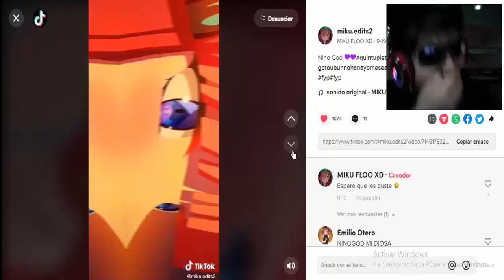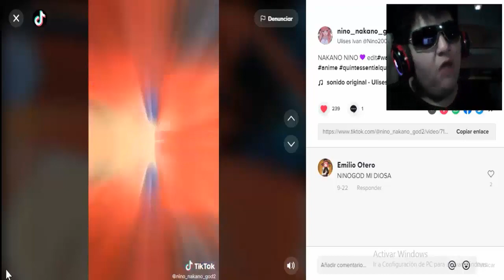Que Estoy haciendo con mi vida???? XD